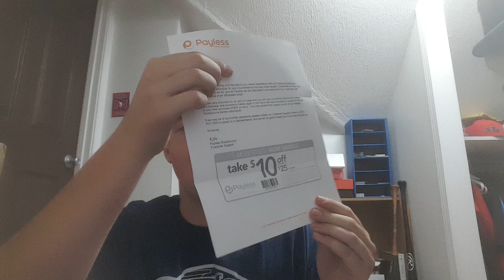Tornado alley fan pack challenge. 2 fan packs